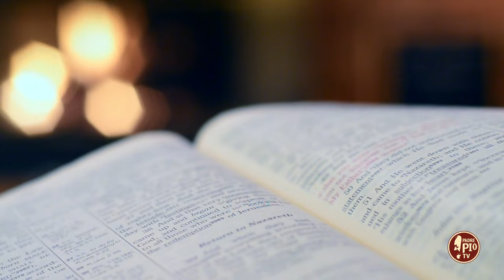Per Padre Pio pregare è perdersi in Dio (Dritto al Cuore 21 Settembre 2024)